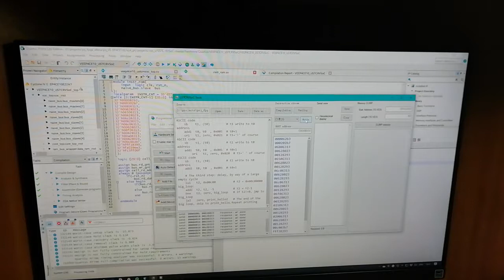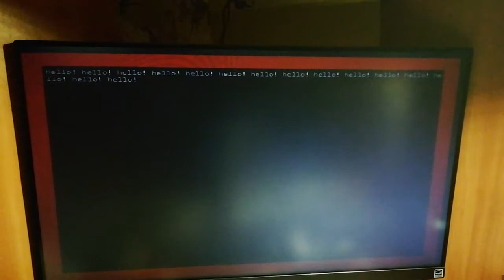Создание процессора со свободная архитектурой RISC-V. Часть 2.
В предидущей статье Создание процессора со свободная архитектурой RISC-V. Часть 1. мы рассказали об истории появления, и основных архитектурных решениях микропроцессорной архитектуры со свободным набором комманд RISC-V. Во второй части мы покажем, как можно реализовать FPGA версию микропроцессора RISC-V на языке SystemVerilog. Так-же мы получим в свое распоряжение программы для компиляции ассемблерного кода процессора, и возможность отладки с выводом информации на VGA дисплей и USART консоль. Полученная реализация имеет следующие особенности